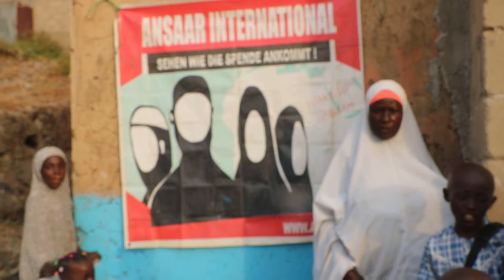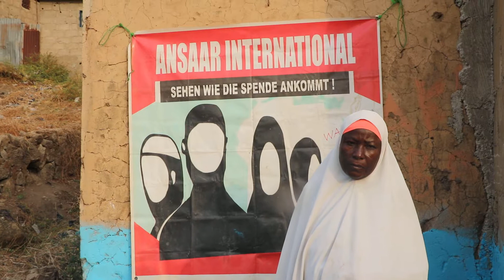Sadaqa Well Nigeria Abuja State 006